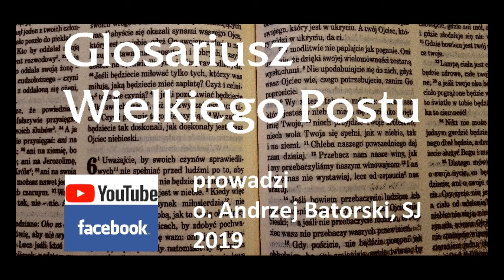Glosariusz Wielkiego Postu - #26 - wierzyć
40 słów na 40 dni Wielkiego Postu - Glosariusz prowadzi ojciec Andrzej Batorski, jezuita.